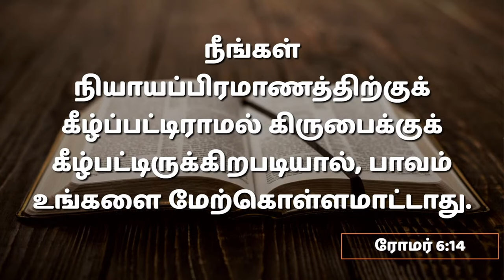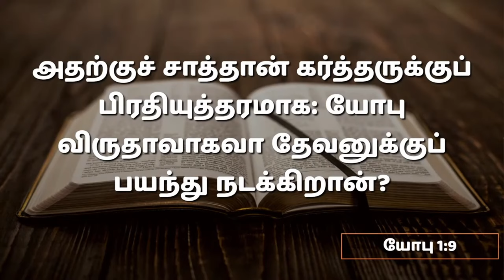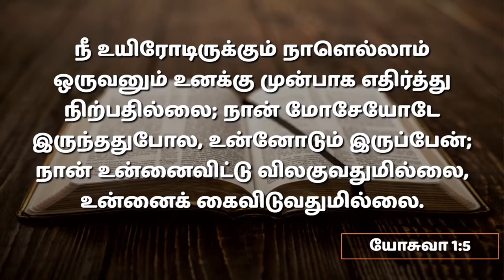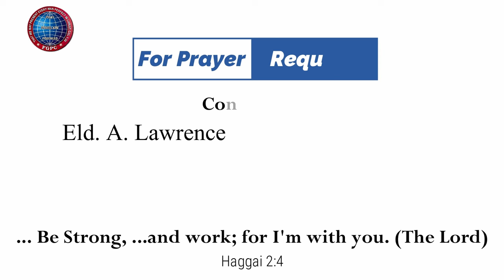தேவ ஜனங்களின் தடைக்காப்பு | 17.03.2024 | Pr. I. Vinil Sathish | Kadamalaikuntu FGPC